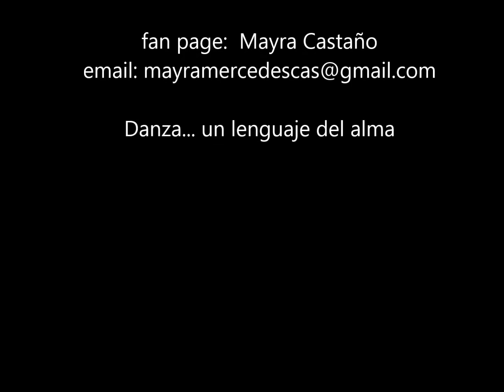Bellydance Show in Marriot Hotel, Petra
Show for new year in Marriot Hotel, Petra'Jordan.
Bellydancer Mayra Castaño
31st of December, 2016

Song: 1 Ana culi ma gouli toba electronic version
           2 Ana Betwanees Beek . Warda
           3 Fakerni '      Haifa Webe
           4 Drum Solo Pharaoun, Bellydance Superstars